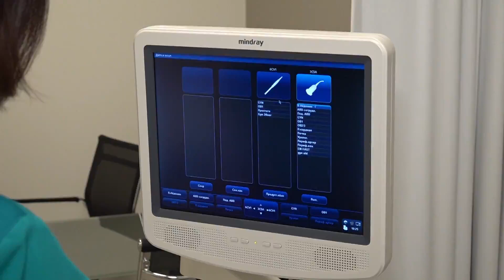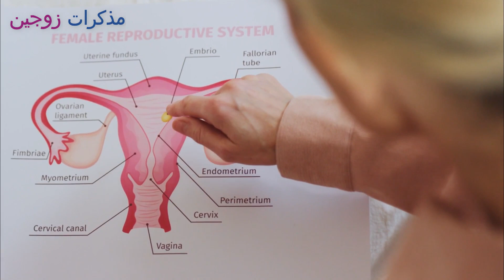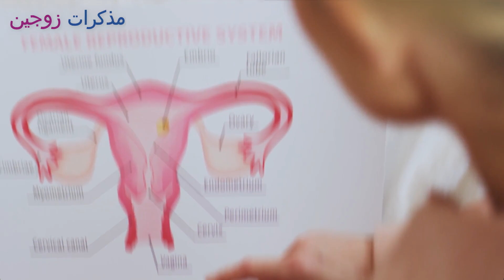4 أعراض إذا ظهرت تدل على أن تأخر حدوث الحمل سببه الإصـ.ـابة بالبــرد داخل الرحـ.ـم.. كيف يمكن ذلك!